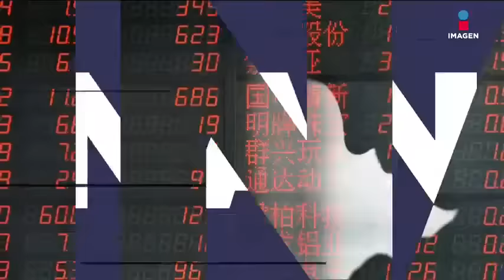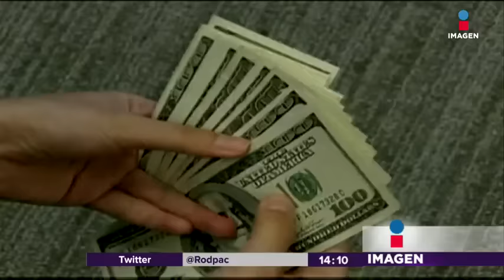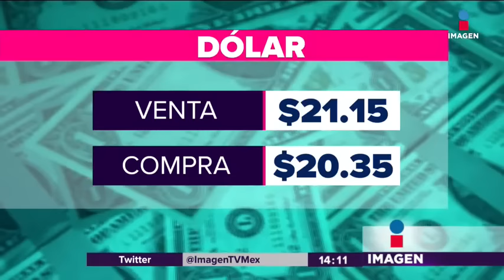Cabify invertirá mil mdp en México